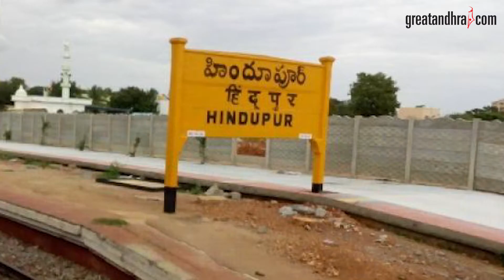YS Jagan Gives Big Offer To Iqbal Ahmed Khan | YSRCP | Hindupur Assembly | Greatandhra